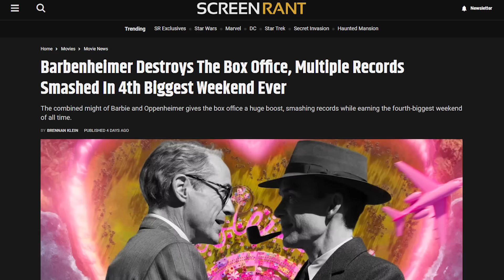Barbenheimer Pitch Meeting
Step inside the Pitch Meeting that led to Barbenheimer!

Once in a while, the internet goes absolutely nuts for something seemingly random. Recently, the concept of a Barbenheimer double feature emerge, and what seemed like just an internet meme translated into actual, real-world, box office dollars. Take that, Morbius!

Barbenheimer definitely raises some questions. Like how did this insane pairing of films come to be? What do these movies have in common? Why is every single word in Oppenheimer underscored with epic music? Why did Barbie keep driving its message home long after it was clear what it was trying to say?

To answer all these questions, check out the pitch meeting that led to Barbenheimer!